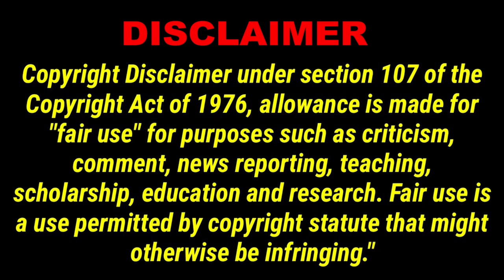NF107 Nomadic Island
This episode of Nomadic Fanatic Erictravels to an island and drinks beer.